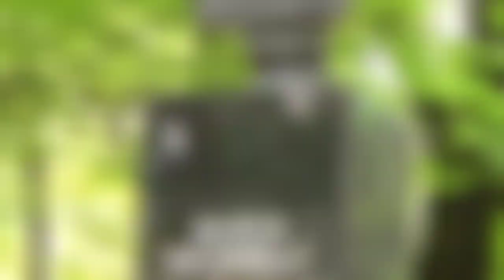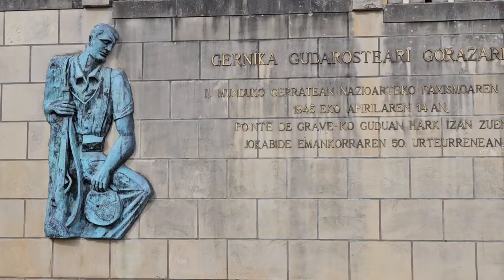GUERNICA, Basque Country, Spain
During the Spanish Civil War, the town of Guernica in the Basque Country witnessed a devastating event. On April 26, 1937, the town was subjected to a brutal and indiscriminate bombing by Germany. The attack left the town in ruins and resulted in immense human suffering.

The bombing of Guernica was a deliberate act of aggression against civilians. The town was not a military target, yet it suffered widespread destruction. The German Luftwaffe and the Italian Aviazione Legionaria relentlessly bombed Guernica for several hours, causing immense loss of life and property.

Picasso’s painting “Guernica” serves as a poignant reminder of this tragic event. Through its powerful imagery, it captures the horror, pain, and chaos experienced by the people of Guernica during those fateful hours. The painting stands as a timeless anti-war statement, urging us to remember the devastating consequences of conflict on innocent lives .